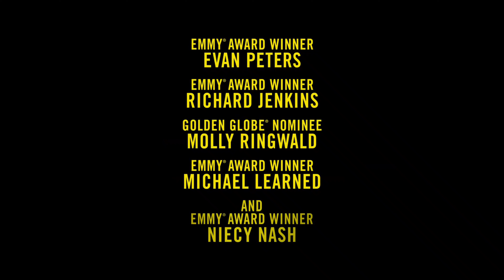Dahmer - Monster: The Jeffrey Dahmer Story (2022) - Official Trailer | 4K